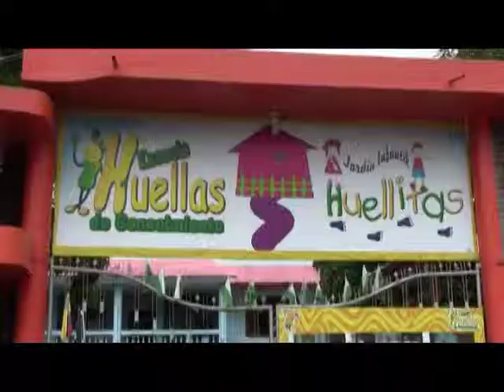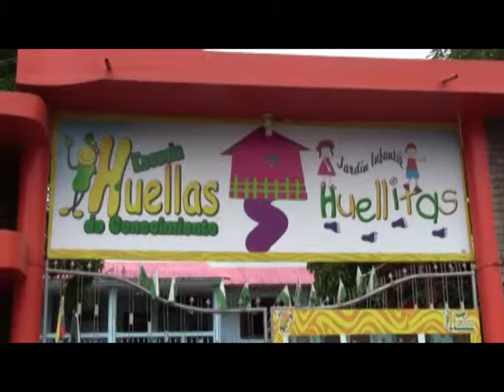Actividades de escuela Huellitas